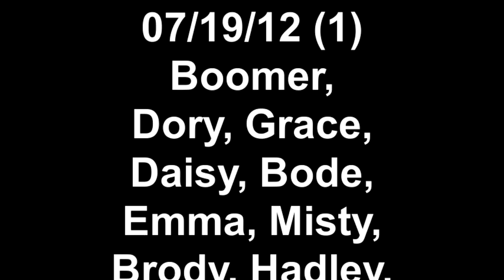07/19/12 (1) Boomer, Dory, Grace, Daisy, Bode, Emma, Misty, Brody, Hadley,